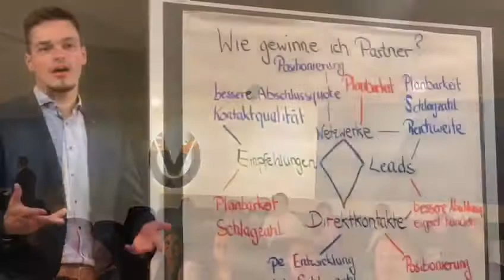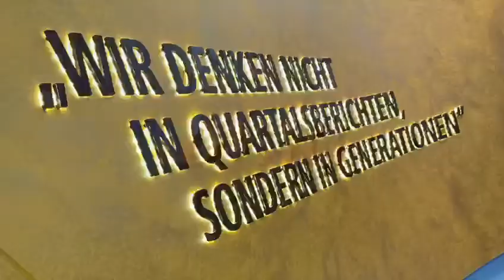Teamtraining im Zentrum für Vermögensberatung in Marburg gemeinsam mit Nicole Rabe DeinErfolg.info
Heute vor einer Woche hatten wir ein spektakuläres Teamtraining im Zentrum für Vermögensberatung in Marburg gemeinsam mit Nicole Rabe DeinErfolg.info 🔥 Was sind Deine Gedanken zu diesem Beitrag? bankkaufmann bankkauffrau sparkasse volksbank finanzen vertrieb sascharabe vermögen rausausdemHamsterrad finanzberater finanzberaterin LernenvondenBesten persönlichkeitsentwicklung deutschebank commerzbank 🔥🔥🔥🔥🔥🔥🔥🔥🔥 🚀 Du willst Partner in meinem internationalen Team werden👇 Vereinbare Dein kostenloses Strategiegespräch